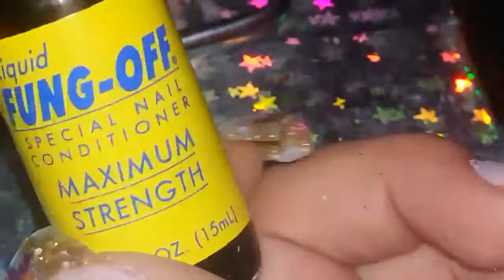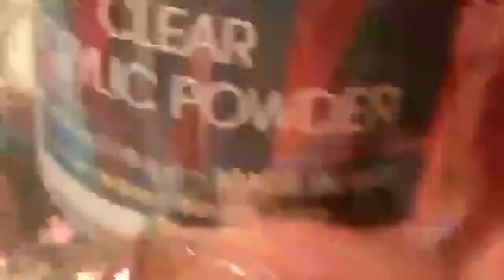★FiLL &CHaNGe★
This is the way I do my fills ♥ I'm not saying it's the correct way it's just what works for me ♥ and a lil design change

Rosa X. Carisia Nails